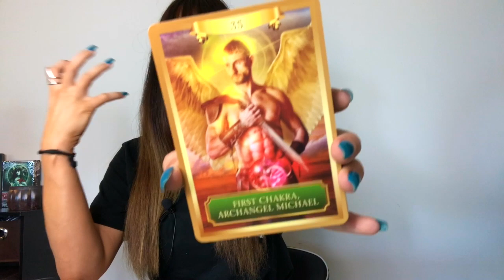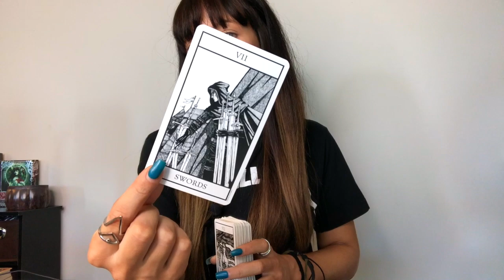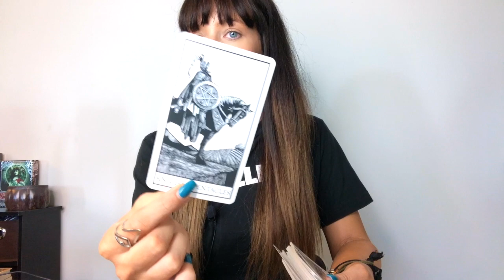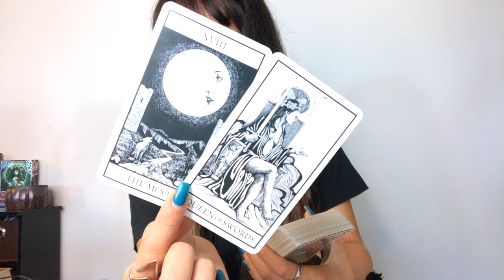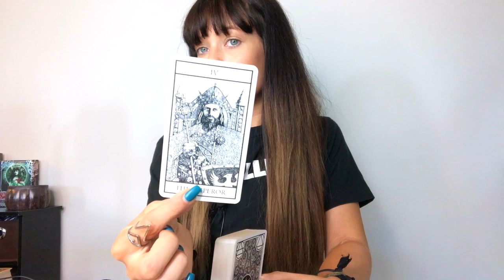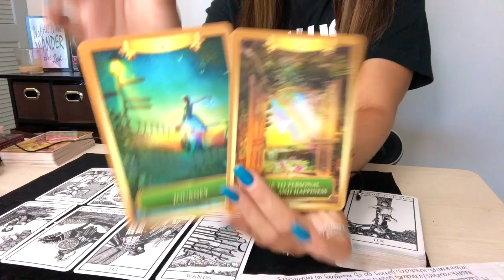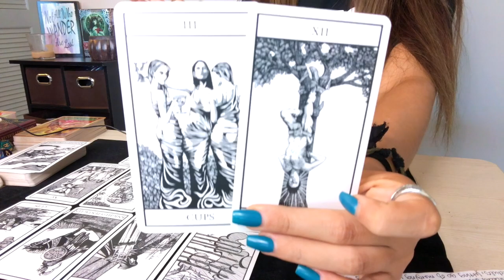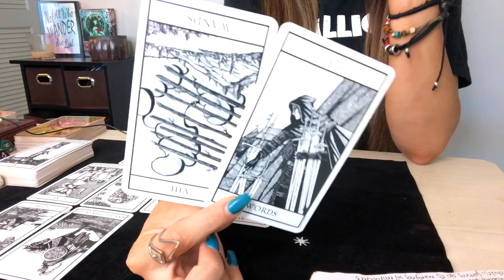Libra *COSMIC ETERNAL LOVE YOU CAN’T SEE, but SHOULD!* September 2019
-SOULOLOGY Online Course (soul alignment, spiritual development), Extended Bonus Readings, Weekly 1 Question Readings & More!

Favorite Decks/Decks Used:
Rider Waite
Osho Zen Tarot
Fountain Tarot
Vintage Oracle
Sacred Rebels Oracle
Bianco Nero Tarot